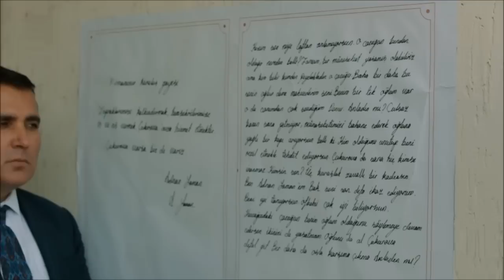Tierra Amarga Capítulo 89 Avance